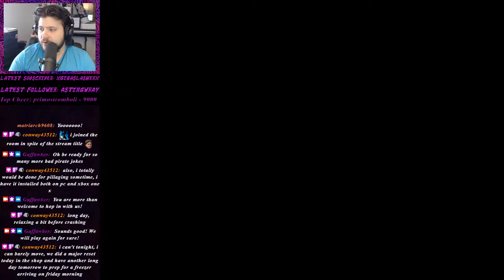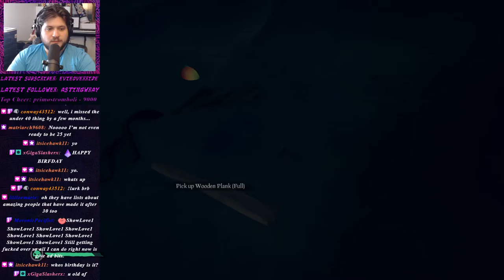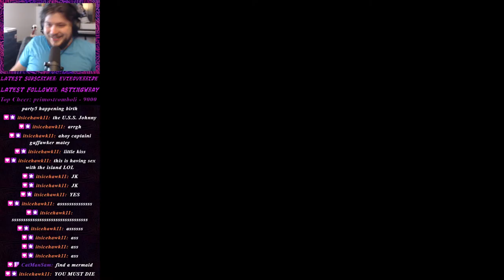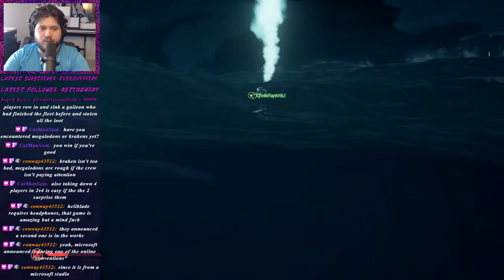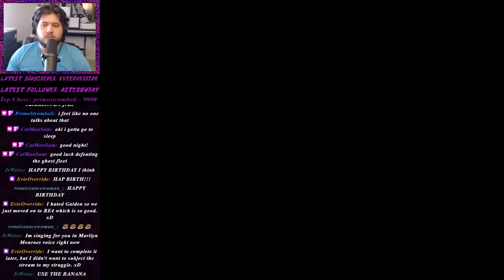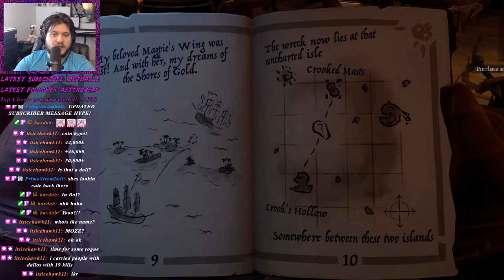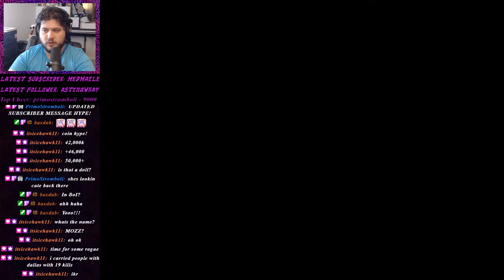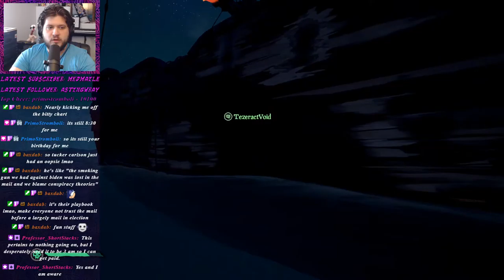October 28 2020 Stream (Sea of Thieves)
Playing some Sea of Thieves with Tezeract_Void. Made our way through out first Tall Tale!

every weekday at 9PM MDT